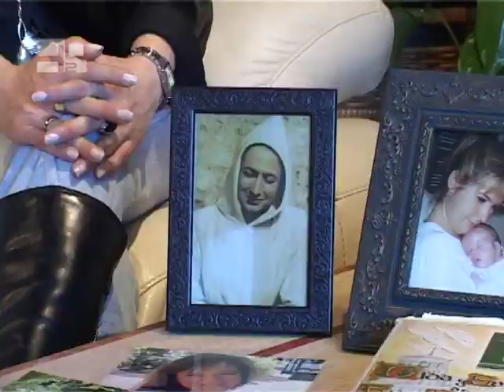Fratel Rafael Arnáiz, un esempio di santità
Fratel Rafael Arnáiz Barón, oblato dellOrdine cistercense, è stato canonizzato l'11 ottobre scorso da Benedetto XVI con una cerimonia in piazza San Pietro. Beatificato nel 1992, il santo spagnolo è stato proposto da Giovanni Paolo II come modello per i giovani a Santiago de Compostela nel 1989, in occasione della Giornata Mondiale della Gioventù.Membro attivo della Adorazione Notturna di Oviedo, nel 1934 fratel Rafael Arnáiz lasciò gli studi per entrare nella Trappa di San Isidro de Dueñas.Quattro anni dopo, il 26 aprile del 1938, il monaco trappista morì per coma diabetico all'età di 27 anni. Il processo di canonizzazione del nuovo santo spagnolo si è aperto nel 2005 ed è stato approvato agli inizi del 2009 dopo il riconoscimento di due miracoli per sua intercessione: la guarigione di una giovane investita da un trattore e salvatasi miracolosamente e quella di una signora, ormai in punto di morte, cui era stata dignosticata la 'síndrome di Hellp' prima di dare alla luce il suo secondo figlio. Durante l'omelia per la canonizzazione, Papa Benedetto XVI ha indicato l'Hermano Rafael come esempio per tutti i giovani che cercano la verità in Dio.